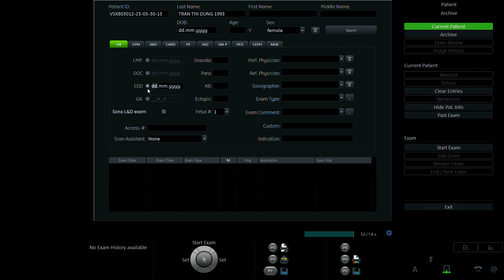TRẦN THANH HUYỀN 1995